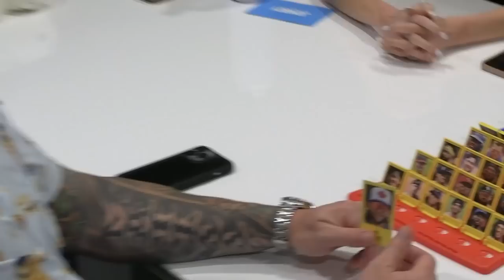MLB Guess Who | Peter Moylan vs Kelsey Wingert | Episode 4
Download the Topps Bunt 22 App and start building your collection today

Peter Moylan and Kelsey Wingert play baseball Guess Who while at the Jomboy Media Topps BUNT House during Arizona Spring Training!

Jomboy Media
Midtown Station